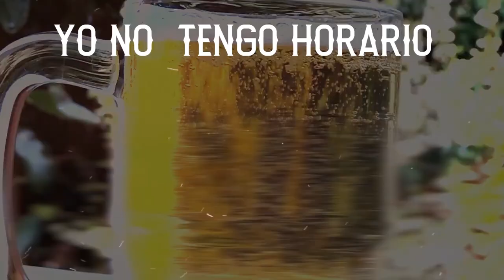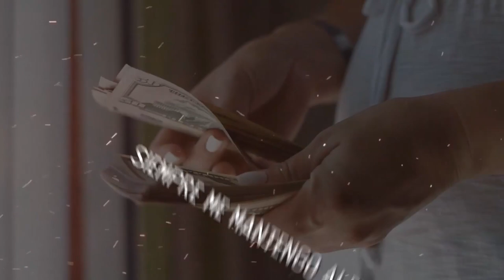Maximo Grado Ft Marco Flores - De Guanatos Es El Viejon (Video Lyrics)